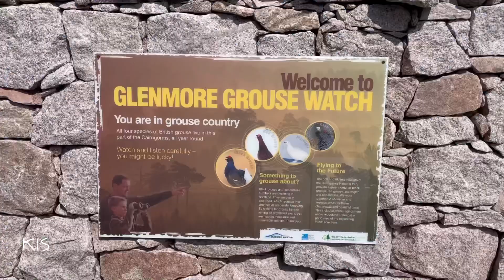Summer Season in Cairngorm